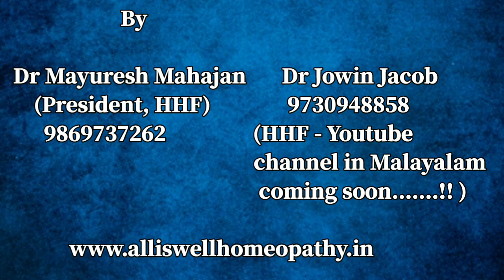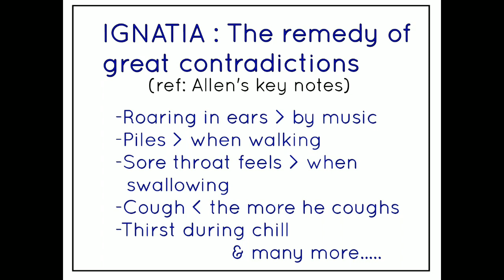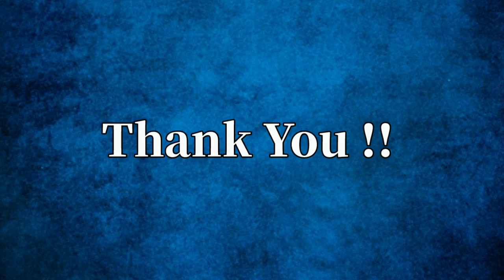IGNATIA...live materia medica...Dr.Mayur Mahajan ...HHF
diwali greetings from HHF .understand the essence ...the exact feeling of ignatia...this is what we call as LIVE behavioral materia medica...happee learning...thank u all ...luv u all...please comment ..